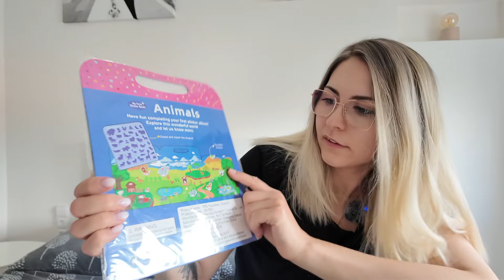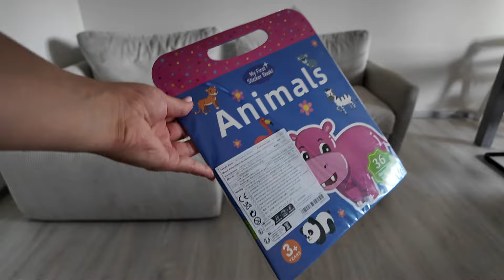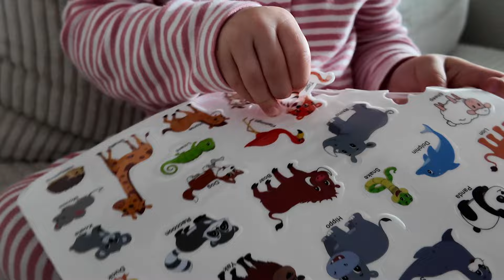VLOG | Nové vlasy (vysněné vlasy) & poke bowl | Viktorie Shutko